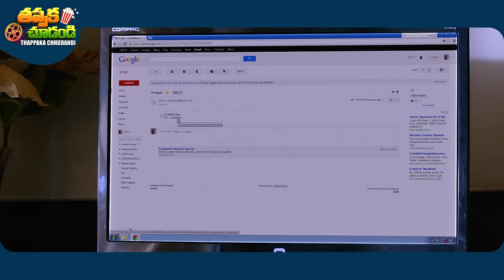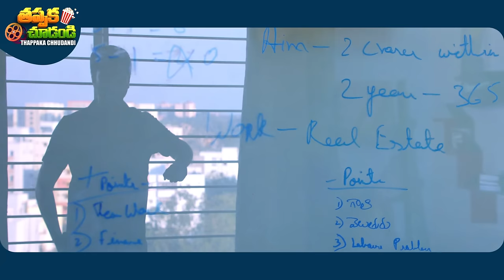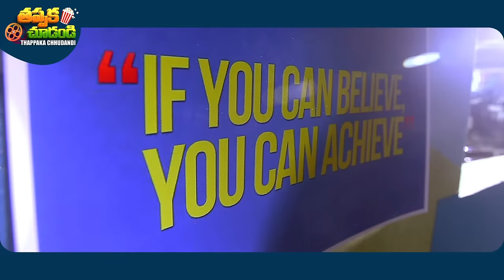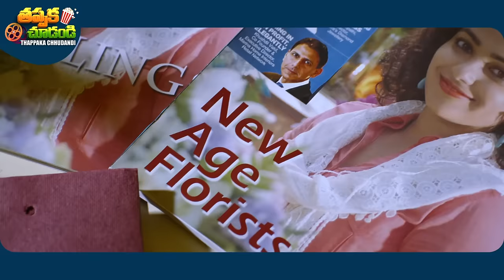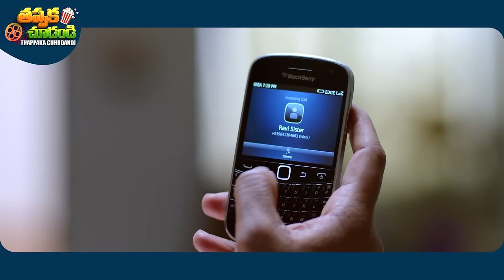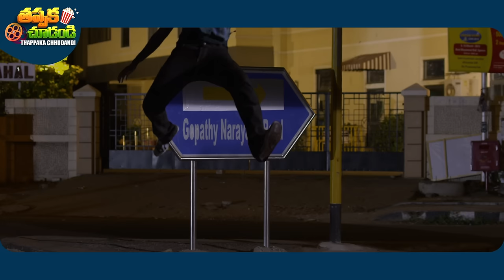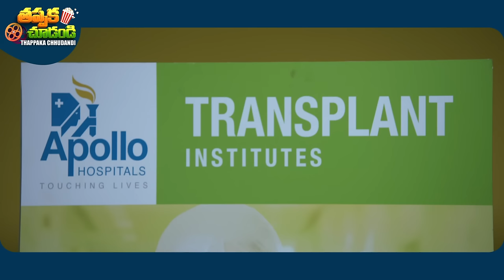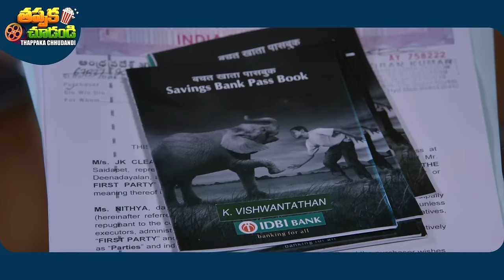Rajadhi Raja Telugu Full Movie | Nithya Menen, Sharwanand